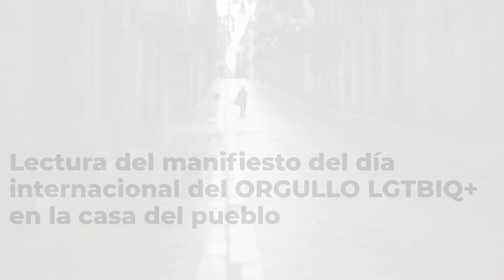A PIE DE CALLE | 28/06/23 | Lectura de manifiesto en el día del orgullo LGTBI en la casa del pueblo